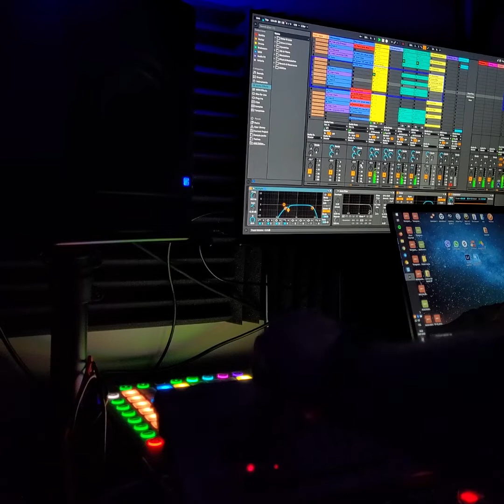Acid Techno - Live Act by Resonaid (135 bpm)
A sneak peak of my acid techno live set performance I've been prepping a lot lately. Hope you enjoy it as much as I do!

The gear I used in this live set:
Roland Boutique TB-03
MXR Distortion +
Novation Launchpad PRO
Novation Launch Control

...and, of course, Abletone Live 11